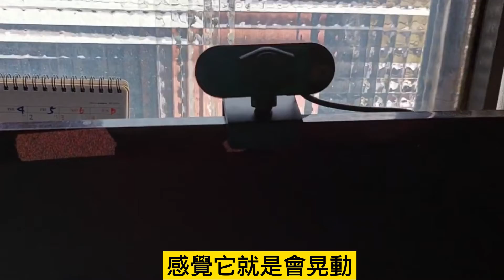特賣會菜市場開箱|又去特賣會菜市場敗家了|夾娃娃戰利品|跟我一起開箱|羽翼之兔分享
台灣晶片1080P 視訊鏡頭 網路攝影機 視訊鏡頭麥克風 webcam
【現貨速發】保溫杯大容量戶外男女士車載泡茶杯子雙層真空便攜316不銹鋼杯 不鏽鋼馬克杯 保溫杯 露營馬克杯泡茶杯 情侶杯
萬用止滑墊 防滑 止滑墊 防滑墊 隨意剪裁 用途廣泛 汽車置物 居家 抽屜 櫥櫃 床墊止滑
康朵 白麝香/英國梨與小蒼蘭/平安除穢 室內香氛擴香膏 120g 兩款可選-PQ 美妝
桃園門市新貨✨防油貼紙 耐熱灶臺防油污貼紙 廚房牆面墻貼 隔油貼 家用瓷磚貼 自黏保護膜廚房防油貼紙自粘牆紙防水防黴防
0:00-0:57|特賣會開箱|又去特賣會敗家了|夾娃娃戰利品|跟我一起開箱|羽翼之兔分享
0:58-1:37|1.史迪娃娃
1:38-4:39|2.316保溫保冷杯(1000cc)
4:40-7:14|3.廚房貼紙
7:15-8:56|4.抽屜防滑墊
8:57-10:56|5.康朵平安除穢香氛擴香膏
10:57-15:20|6.台灣晶片1080P 視訊鏡頭 網路攝影機 視訊鏡頭麥克風 webcam
15:21-16:11|呼籲訂閱End call for subscription

💬不可錯過的其它人氣影片
1.如何在蝦皮當一個賣家手機板攻略 羽翼之兔 用影片記錄生活

2.蝦皮賣家電腦版教學 羽翼之兔 用影片記錄生活

3.女生生理期用品大比拚 羽翼之兔 用影片記錄生活

4.來說說我的麥克風 羽翼之兔 用影片記錄生活

5.【外力是什麼能吃嗎?可以幫助我什麼!?】【我要今天就從三分鐘熱度畢業！】

6.【你今天雲端了嗎?】【雲端帶給你什麼好處?】

7.【拿到免費的小米手環3!!?】【開箱小米手環3】

8.【12天內有達成年度目標嗎?】【檢視自己修正計畫】

9.4個方法讓你把手機的檔案傳到電腦去

10.告訴你一個小秘密，我的另一個身分是!!?